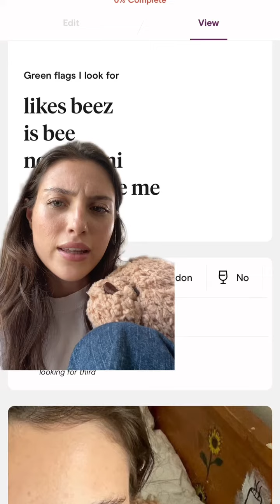Still looking for another parental figure for Private 〄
Still looking for another parental figure for Private, short